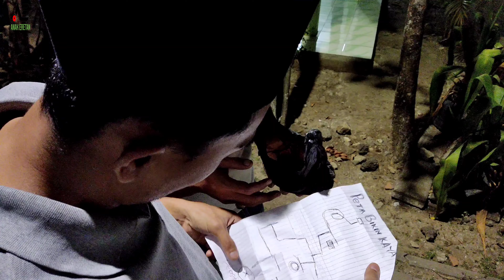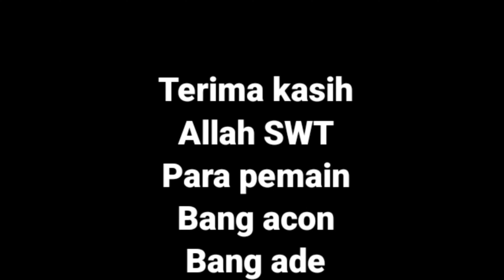film komedi pendek||peta harta karun-2023‼️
Menceritakan tentang kisah 2 pemuda yang semasa hidup nya di dalam kesusahan,
Mereka inginkan hidup yang sangat kaya, dan mereka mendatangi seorang dukun yang sangat terkenal nama nya yang biasa di panggil eyang agar kehidupan 2 pemuda tersebut menjadi kaya raya, dan alhasil yang di dapatkan bukanlah kekayaan akan tetapi kesialan. Video ini hanya hiburan semata..

Jangan lupa tag juga
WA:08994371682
Markas "ANAK ERETAN"
KP BLOK MALANG RT 03 RW 002
PORIS PLAWAD CIPONDOH
TANGERANG NO 40